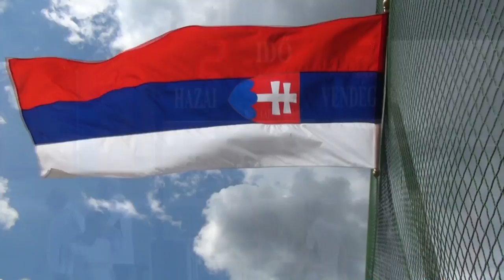Gólösszefoglaló - Kubala Kupa 2013.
Gólok, helyzetek, parázs jelenetek a Kubala Kupáról

Zene: Rudimental feat. Ella Eyre - Waiting all night